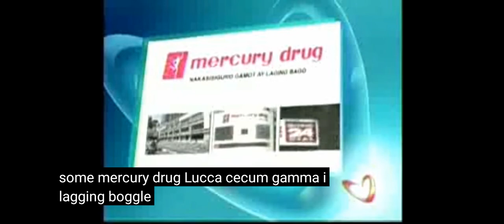Unang Hirit Sponsor Bumper Mercury Drug May 23 2012